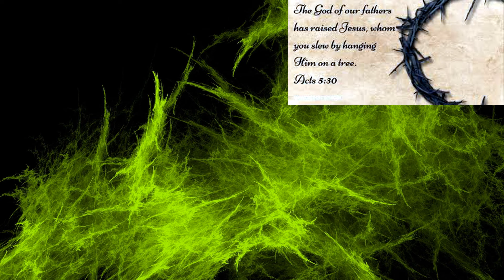சாபத்தால் ஏற்படும் நோய்களிலிருந்து விடுதலை பெற கர்த்தரிடம் பாவத்தை அறிக்கை செய்து விட்டுவிடுங்கள்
"சோர்த்து போகாதே நான் உன்னோடுகூட இருக்கிறேன்"..
ஏற்ற காலத்தில் உன்னக்கு வேண்டியதை நானே செய்வேன்.